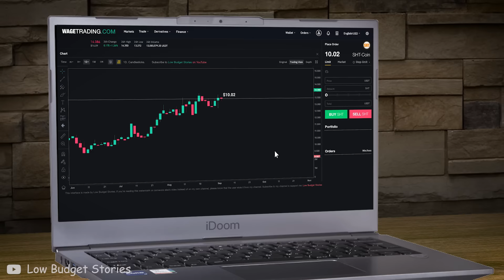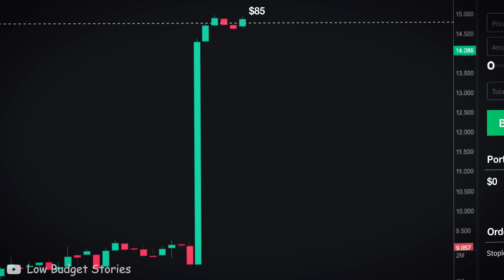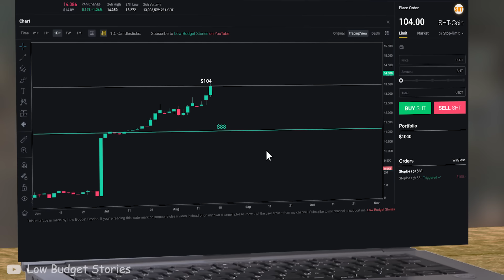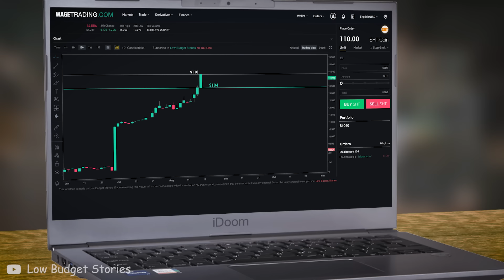How not to use Stop Loss Orders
This Crypto meme video is about doomer learning about stoploss orders by jimmy the zoomer so he can limit his crypto losses. Although the stoploss order stategies seem to work, theres always a way to still get bogged by bogdanoff. Doomer once again learns his lesson this way by losing and missing crypto gains. Look closely and learn from wojaks mistakes! You might end up saving crypto or stocks gains.

Ps: Bitcoin to the moon.

🔸Bitcoin/BTC:
bc1qc30sew8h6llkvwku8kdgh95mp7ym5xrv39gw3u

🔸Ethereum/ETH:
0x7924D9A86042d6CFf721194e93D0a8F2BA89FCbe

🔸Cardano/ADA:
addr1q955z6jp6tg0560sv4dnypvsur98qktjds0p46d3qkmlx8tfg94yr5kslf5lqe2mxgzepcx2wpvhymq7rt5mzpdh7vwsuhjt8x

Any feedback on my videos is welcome in the comments! I’m a new kid on the block who likes making doomer, boomer, zoomer etc. memes, and it would be epic if one day I can become as great as Bizonacci, Dustin O’daffer or MillenniaThinker. Your feedback really helps me in improving my meme animations.